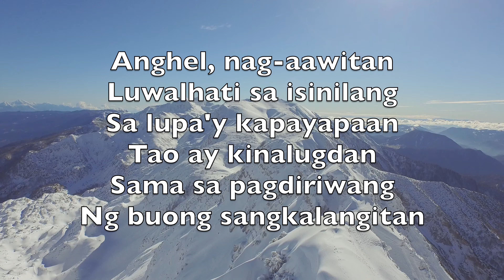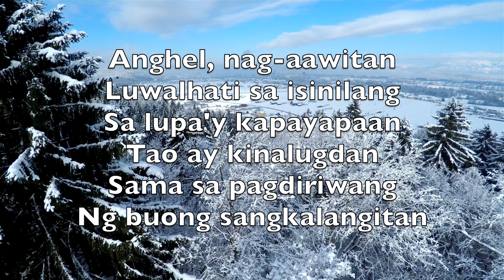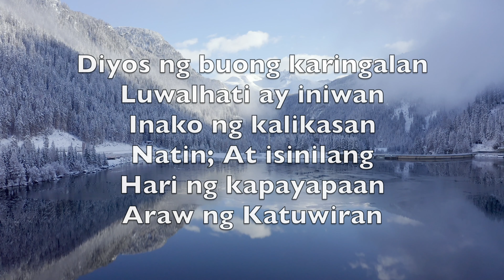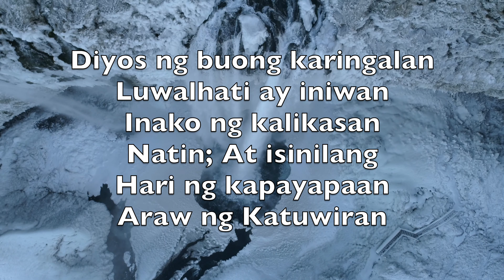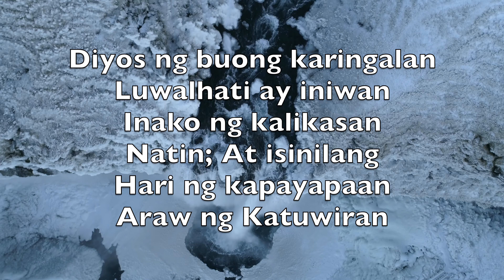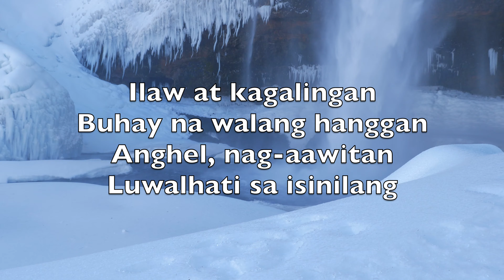Anghel, Nag-Aawitan (Hark! The Herald Angels Sing) - Karaoke Alto Flute Instrumental V4 TaAN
Anghel, nag-aawitan
Luwalhati sa isinilang
Sa lupa'y kapayapaan
Tao ay kinalugdan
Sama sa pagdiriwang
Ng buong sangkalangitan

Ihayag ang balitang
Si Kristo'y isinilang
Anghel, nag-aawitan
Luwalhati sa isinilang

Diyos ng buong karingalan
Luwalhati ay iniwan
Inako ng kalikasan
Natin; At isinilang
Hari ng kapayapaan
Araw ng Katuwiran

Ilaw at kagalingan
Buhay na walang hanggan
Anghel, nag-aawitan
Luwalhati sa isinilang

Luwalhating tinakpan
Ang Sanggol sa sabsaban
Upang tao'y mabuhay
Ay kaniyang hinalinhan
Wangis ng sala'y pinaram
Ng anyo ng kat'wiran

Buhay Mo'y ibinigay
Sa sala'y inialay
Anghel, nag-aawitan
Luwalhati sa isinilang